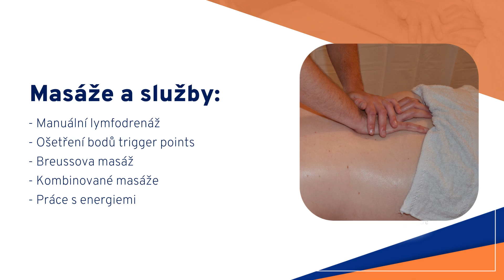Masáže Martin David – profesionální masérské služby Brno, masazemartindavid.cz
Jmenuji se Martin David a mé ruce jsou účinným prostředkem k Vašemu uzdravení. Provádím masáže, které vám pomohou uvolnit se a zapomenout na svalové napětí.

Nabízím: Dornovou masáž, klasickou masáž, Havajskou masáž, baňkovaní, masáž lávovými kameny, Breussovu masáž, ošetření bodů trigger points, manuální lymfodrenáž, práce s energiemi a vouchery – dárkové poukazy.

Profesionalita a zkušenosti, osobní přístup, flexibilita.

Udělejte radost sobě, nebo svému nejbližšímu. Termín rezervace: telefonicky, e-mailem nebo přes